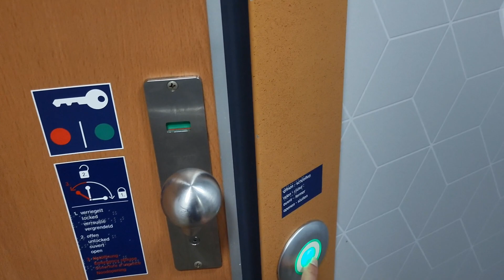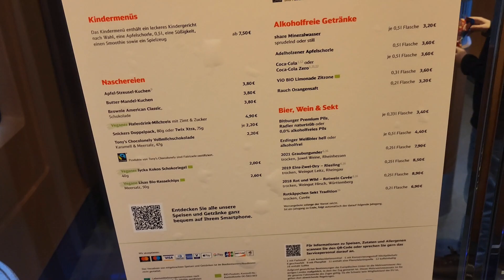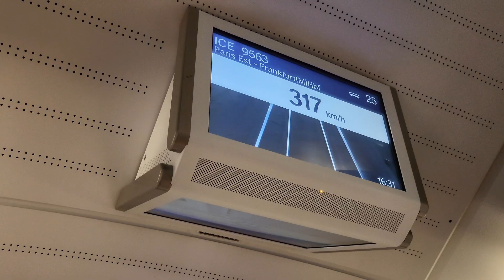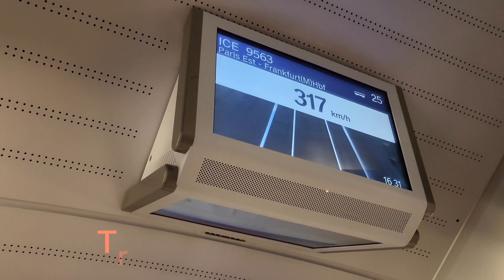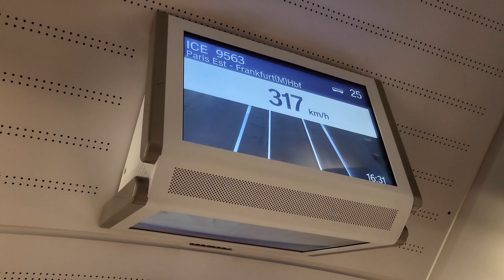DB ICE Bullet Train journey 317 km/h | France to Germany